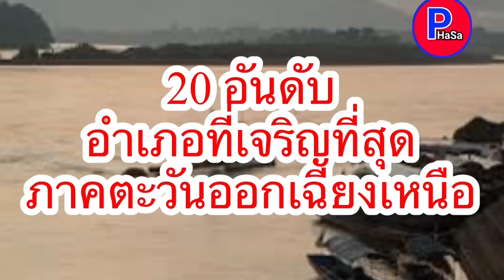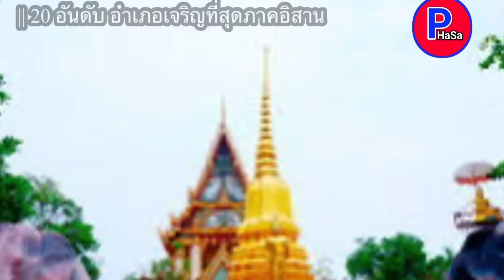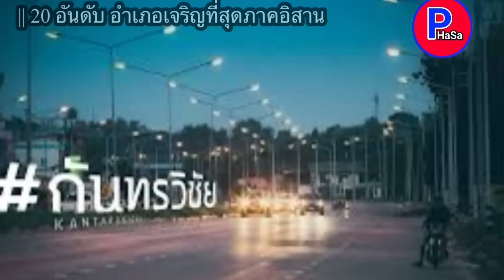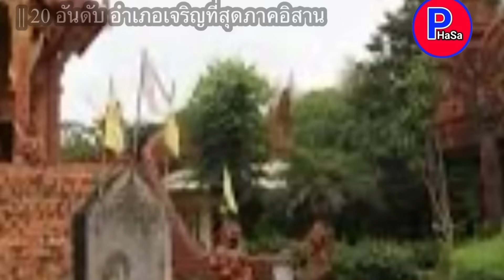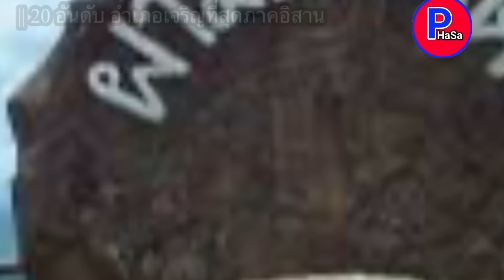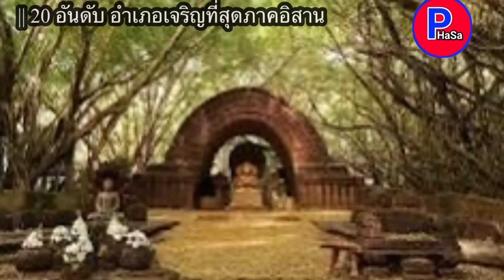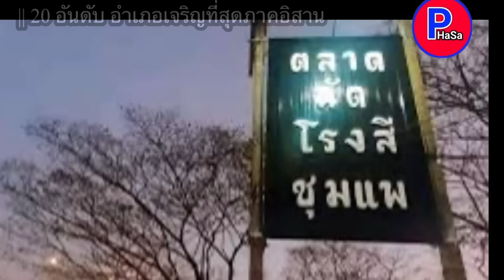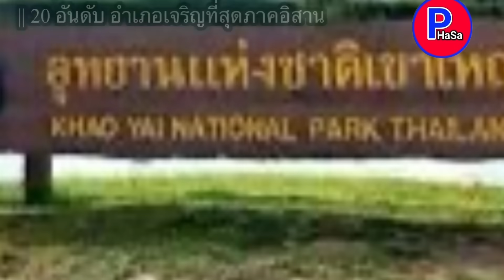20 อันดับ อำเภอเจริญที่สุดภาคอิสาน ล่าสุด ปี 67